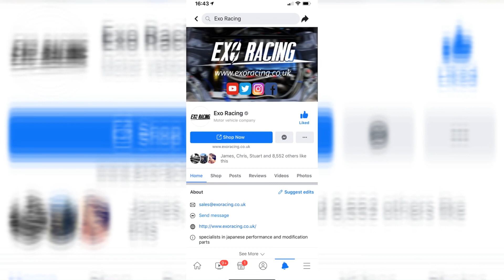Looks like we’re sponsored!!!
Great news for us and the channel, looks like the hard works paying off finally got a sponsor and couldn’t ask for a better company to be part of 💪🏻.